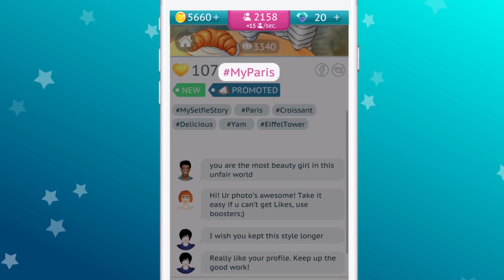MySelfieStory: 100M Followers - Official trailer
Help Sophie be a new Instastar in a game where every time you touch the screen you make Sophie one step closer to the peak of glory.

Post new photos, manage Sophie's page, gain popularity, become a billionaire, and take part in major events of the year.

Main features of MySelfieStory: 100M Followers
- original gameplay: the game combines the best features of puzzles, strategies, and clickers;
- hundreds of exciting levels, powerlevel Sophie's page, attract more followers;
- take new bright photos, choose trending hashtags.
- invite top fashion bloggers across the globe, hold joint various events;
- order effective ads and take part in iconic TV shows!
- catch bonuses and gifts!
- help Sophie be popular and get extra secret prizes from developers!
- Internet connection is not required, though with Internet connection you have more game options available;
- users, who connect social nets, can share personal achievements with their friends;

Do your best to make Sophie extremely popular and get 100M followers!